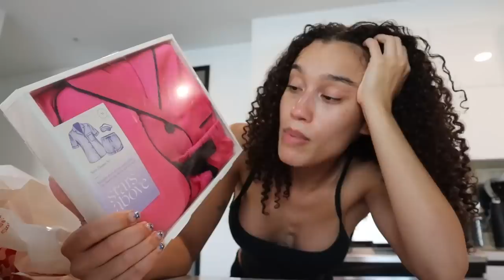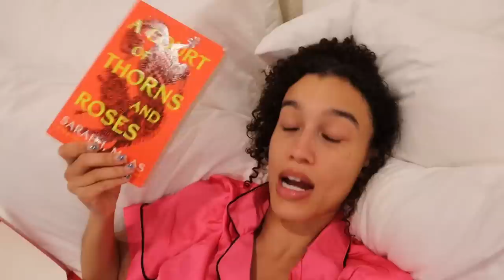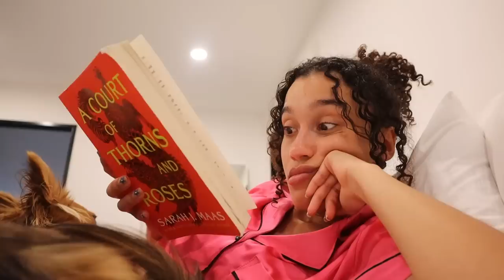spend valentines day alone with me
happy vday my loves

FAQ
✿ height: 5'3" (yes I knoooo)
✿ where im from: YAY AREAAAA
✿ currently located: LA